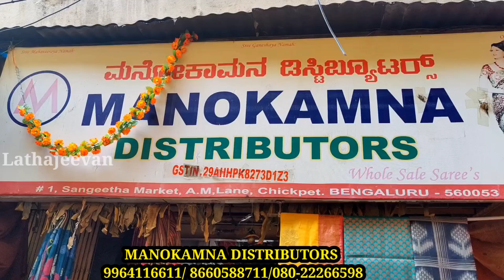*Softy Silk Sarees* | Handloom Cotton Sarees | Chickpet Bangalore Wholesale Sarees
*Softy Silk Sarees* | Handloom Cotton Sarees | Chickpet Bangalore Wholesale Sarees | Single Saree Courier Available

Whole seller for Exclusive Fancy sarees/Daily wear Sarees/Cotton Sarees/Cotton Silk Sarees/Chiffon Sarees/Banarasi Sarees/Copper Zari Sarees/Kochi Silk Sarees

Address:
MANOKAMNA DISTRIBUTORS
No1, Sangeetha Market, Ground Floor
A.M.Lane